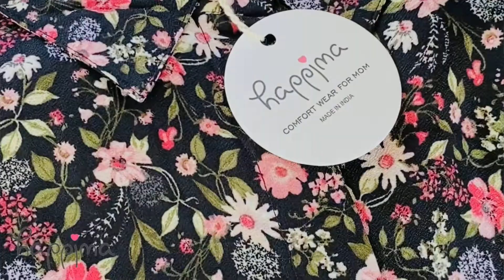HAPPIMA MATERNITY & FEEDING FRIENDLY OUTFITS | COLLAR NECK | INDIA | QATAR | OMAN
Happima 's FLARED PRINTED COLLAR NECK LONG TOPS

Maternity clothing woman’s trendy printed front open, collar neck top.
Comfortable rayon material dress with front open and stretchable elastic support on the waist line. It helps to keeps the flexibility during your changing body shape for pre and post pregnancy.
Available sizes: Medium, Large, XL, XXL, It is so soft and stretchable over the belly support.
Vertical zipper: two side vertical zippers for easy baby feeding. These dresses are a perfect gift for a baby shower and pre pregnancy photoshoot.